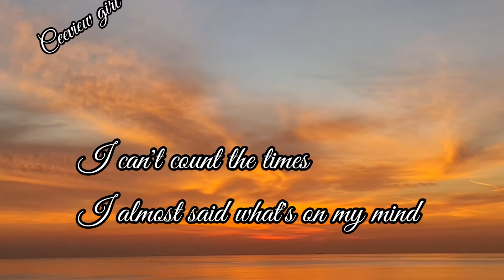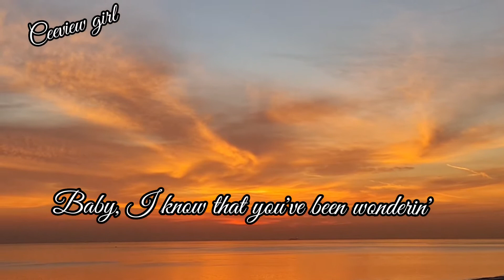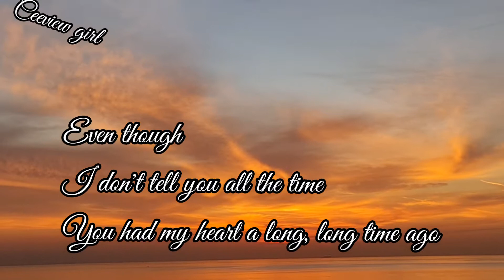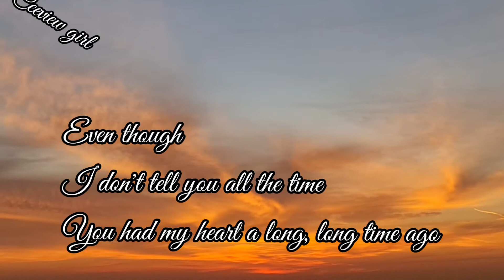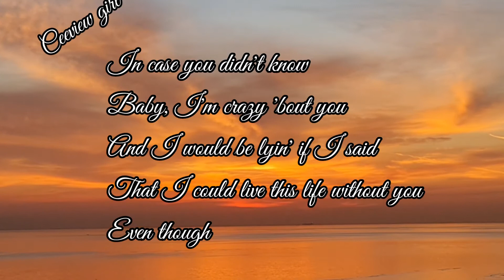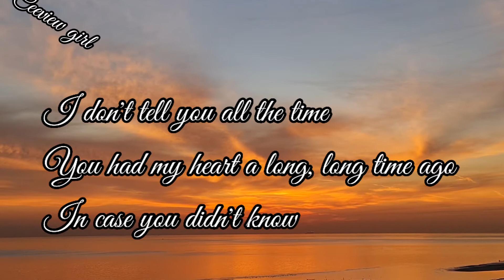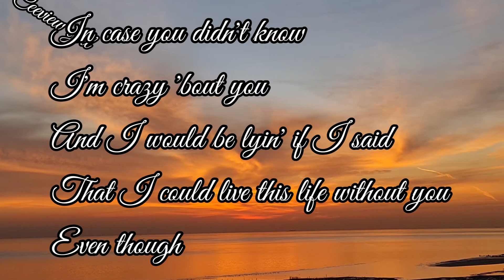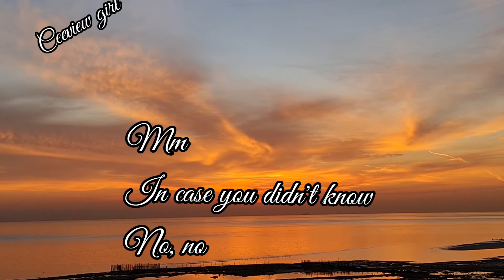IN CASE YOU DIDN'T KNOW By Brett Young lyrics